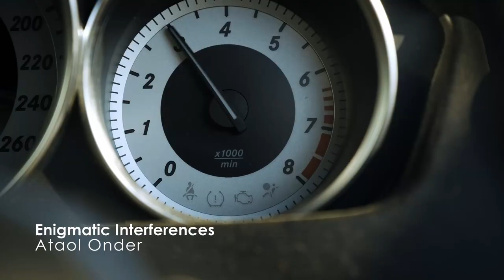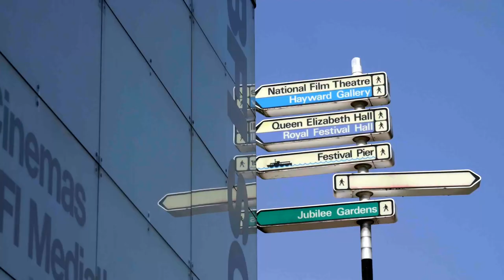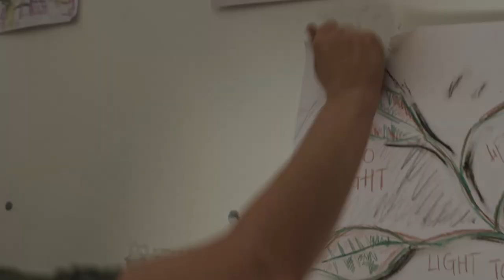Film, Animation and Digital Arts at the University of Surrey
As the Digital Media Arts BA evolves into the new Film, Animation and Digital Arts MA, we showcase the Final Major Projects of this year’s DMA graduates. The culmination of the students’ journey, our annual show is held at the BFI Southbank cinema in London.